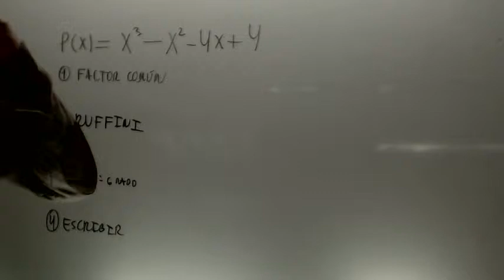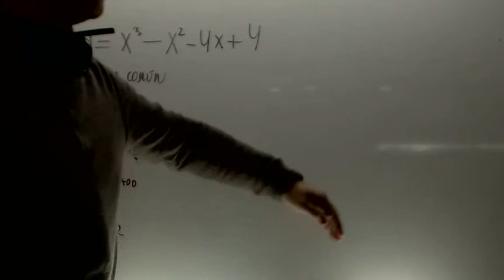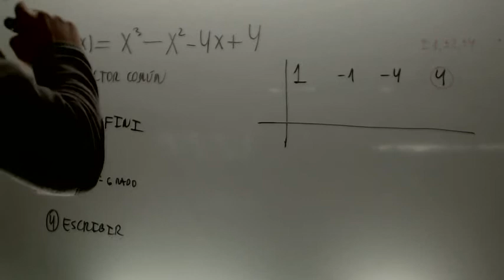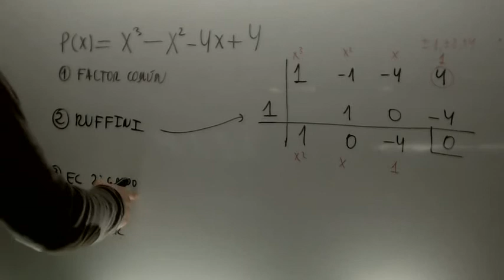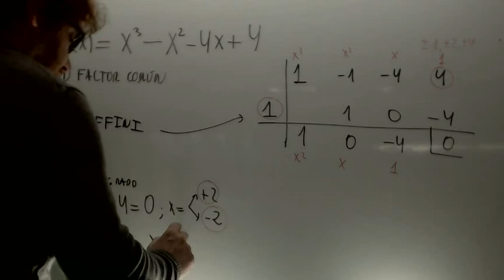Factorizar polinomio grado 3 Matematicas 1 Bachillerato Academia Usero Estepona